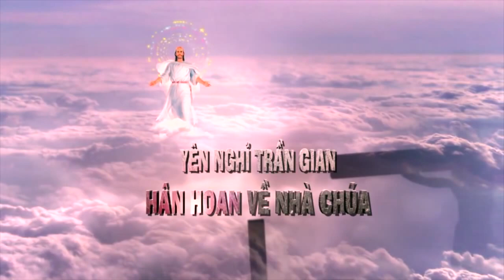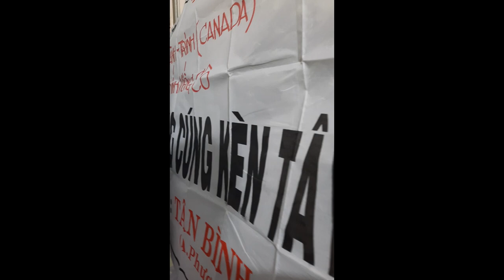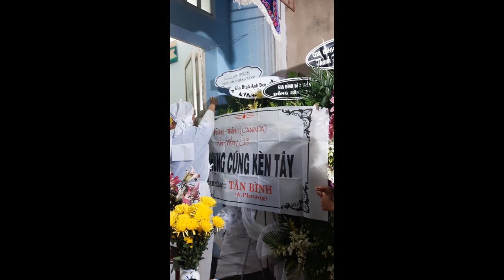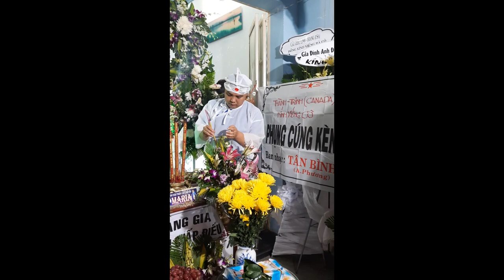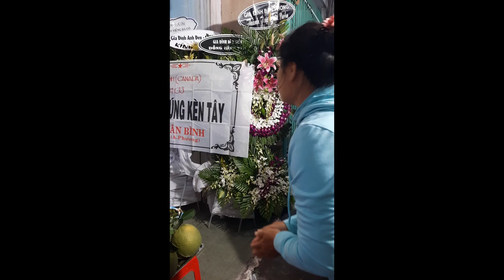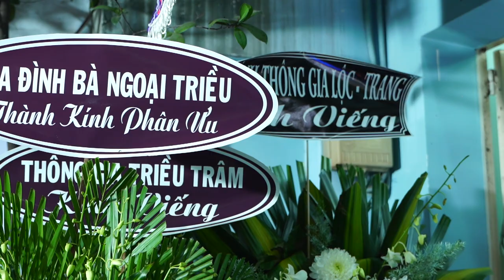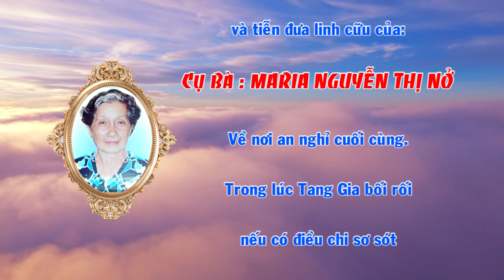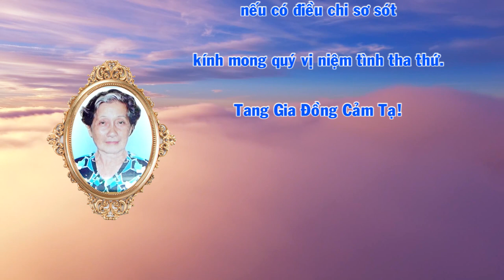Lễ Tang Cụ Bà MARIA NGUYỄN THỊ NỞ